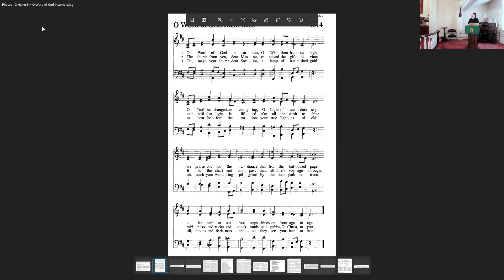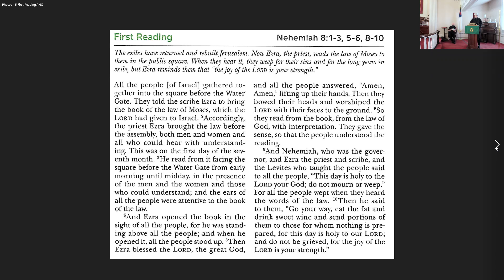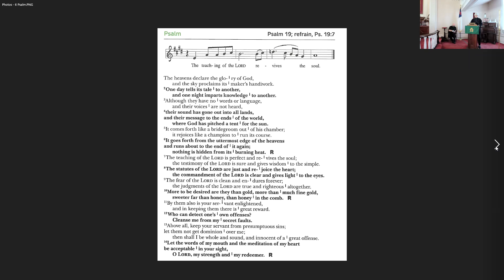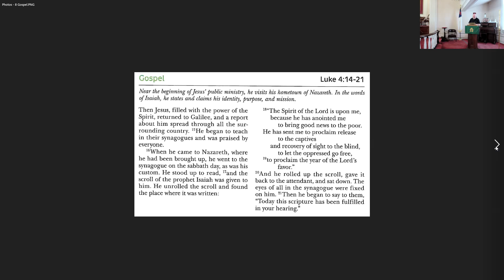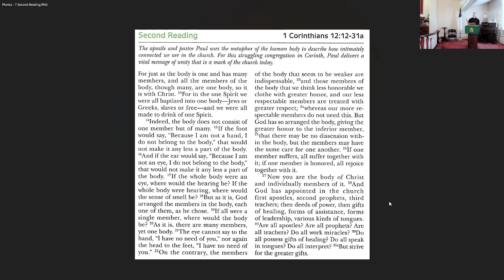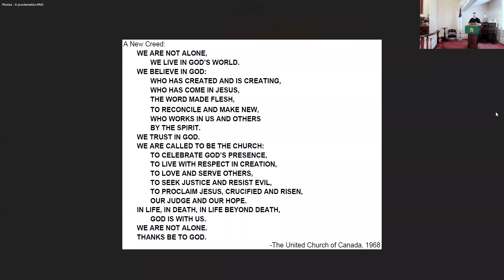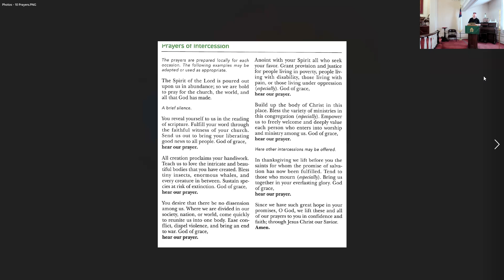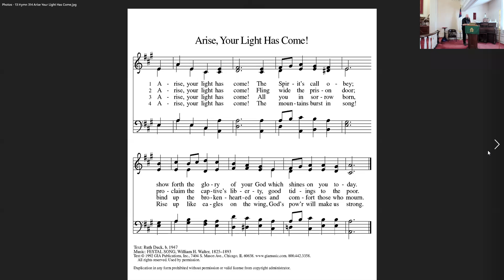St John Service - January 23, 2022